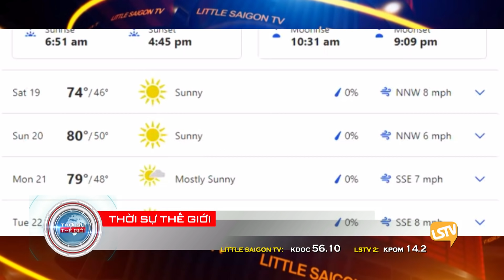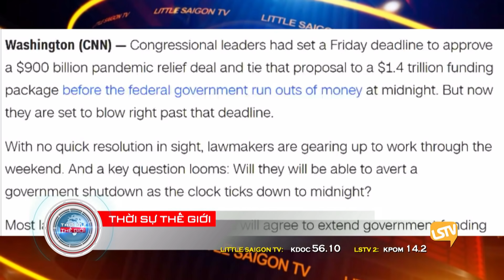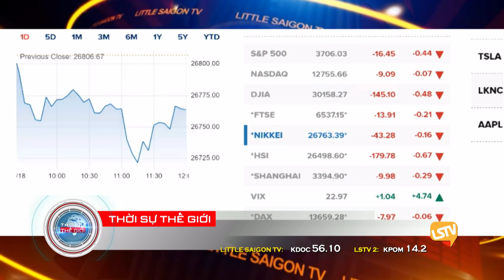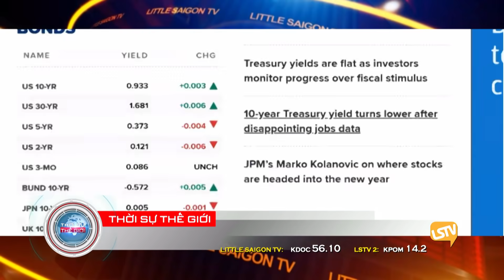Thời Sự LSTV Phần 1 (12-18-20) với Thảo Yên và Hoàng Trọng Thụy